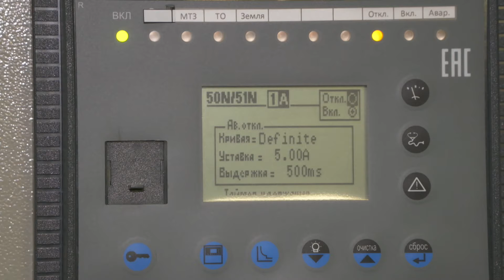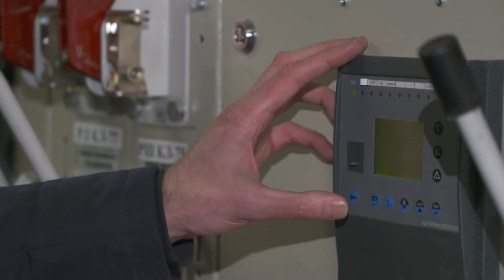Летняя ремонтная кампания электрических сетей в Кировске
Специалисты МУП «Кировской горэлектросети» приступили к летней ремонтной кампании электрических сетей города и района. Какой объем работ запланирован и что изменится уже к осени?